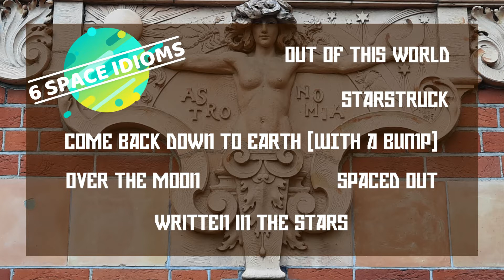Uncharted London: Yuri Gagarin Statue and 6 English Space Idioms 🧑‍🚀unchartedlondon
If you head to the Royal Observatory in Greenwich, not only will you get an incredible view of the city, but you'll also be able to see a statue of Yuri Gagarin at the Astronomy Centre.

Here's a quick explanation as to why it's there with 6 space idioms to boot!

In this series I'll show you some of the more unusual sights of this endlessly endearing city. I'll recommend some quirky and overlooked sights and tell you a little about the history of the capital.

I'm a British teacher of English currently working in Kazakhstan.

On this channel I'll share some useful videos to help students boost their English vocabulary, correct those stubborn grammar mistakes, and introduce them to a bit of the culture of my country.

💭Any questions? Write in the comments